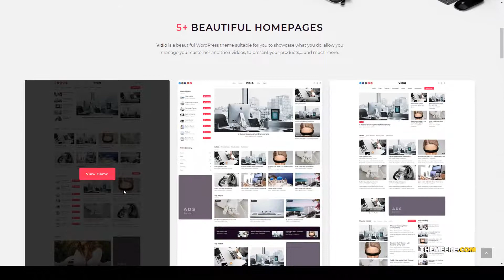Vidio - Video Manager WordPress theme director youtube Website Builder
Compatible With BuddyPress 5.0.x, WooCommerce 4.2.x, WooCommerce 4.1.x, WooCommerce 4.0.x, WPBakery Page Builder 6.1.x, WPBakery Page Builder 6.0.x, Bootstrap 3.x

 Columns 2

 Layout Responsive

 Tags actor, advertising, channel, director, film, filmmaker, movie, playlist, production, series, video, video maker, videographer, vimeo, youtube